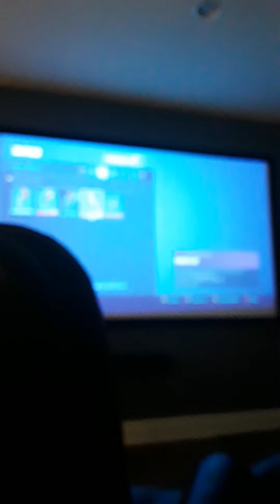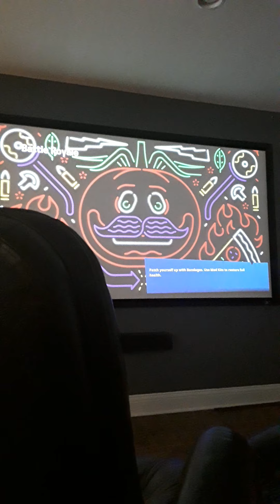Playing with my brother again...